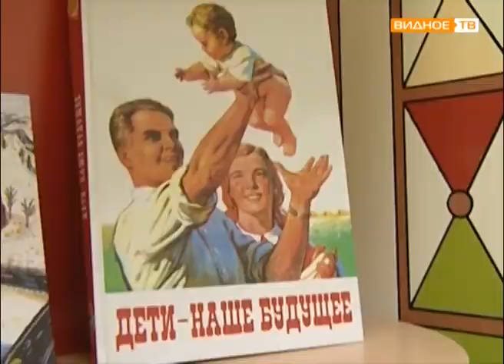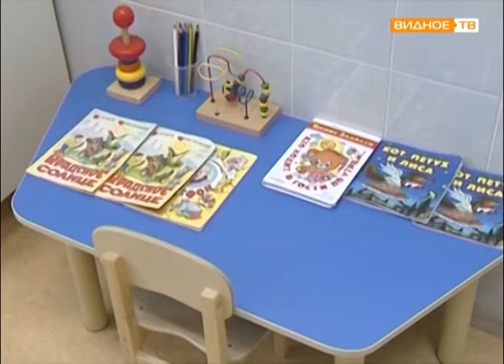В Ленинском районе появился ещё один муниципальный детский сад